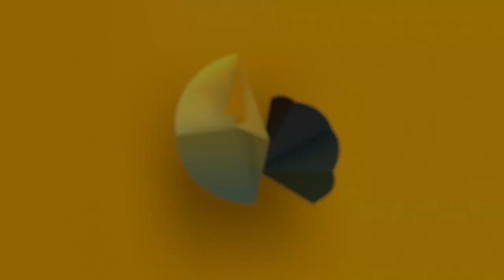The Biggest Bro of the Insect Kingdom: The Rhino Beetle | WIRED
Rhino beetles use huge scoops on their heads to joust, launching each other off branches to win the right to mate.

Editor: Kayla LaCour
Staff Writer: Matt Simon